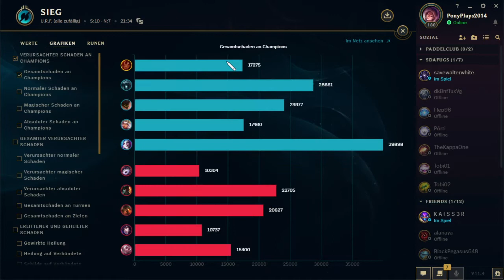League of Legends (GER) 15: Steinschlacht und Mauerbau (ARURF)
Man soll nicht mit Steinen werden... außer man hat eine Ausbildung dazu gemacht und kann Wände aus der Erde ziehen und auf Steinen durch die Welt reiten. DANN ist das okay. LOS! Auf sie!
Champion:
Taliyah, die Felsenweberin